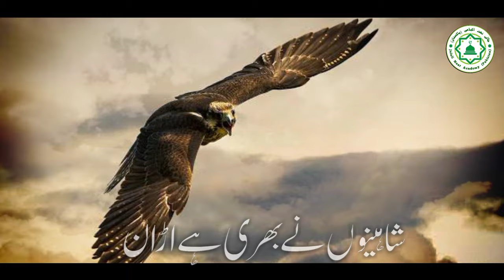JUI Tarana | Maulana Fazal Ur Rehman | Hafiz Zain Ul Abidin Jalali Hafiz Athar & Anzar Jalali | 2021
استحکام پاکستان
مولانا فضل الرحمن

Vocalist: Hafiz Zainulabdeen Jalali , Hafiz Athar Jalali & Hafiz Anzar Jalali.
Audio: TSD
Video: HH Pro
Poet: Molana Zia-Ur-Rehman Albazi.
Production: Jalali Naat Academy.
date: 29 | august | 2021
Lyrics:
تیرا ایک اشارہ ہو
حاضر خون ہمارا ہو
ہرلب پہ یہ نعرہ ہو
تو ہے پی ڈی ایم کی جان
مولانا فضل الرحمن

شاہینوں نے بھری ہے اڑان
 سوئے وادئِ_ مہران
تجھ پہ لٹانے اپنی جان
اے ابن ِ قاسم کی شان

مولانا فضل الرحمن

غداروں کوللکارا
اور زمیں پر دے مارا
ان شاءاللہ مہروں سے
ہم کو ملے گا چھٹکارا
قوم پہ ہے تیرا احسان
مولانا فضل الرحمن

ہم کویقینِ کامل ہے
تواک جوہرِقابل ہے
ضدِّ ناحق وباطل ہے
تیری جہد کا حاصل ہے
 استحکام پاکستان
مولانا فضل الرحمن

ختم نبوت کی خاطر
تن من ہے تیرا حاضر

تجھ کو بدلہ دینے سے
خامہِ بازی ہے قاصر
اے ملت کے فخر ومان
مولانا فضل الرحمن